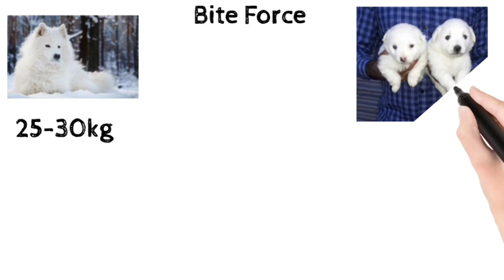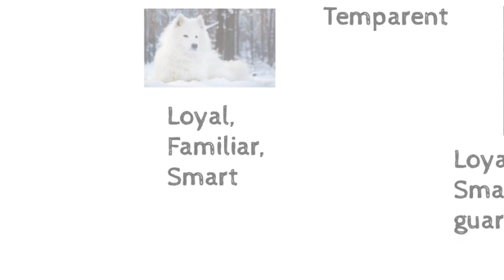german spitz vs indian spitz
german spitz vs indian spitz in hindi
Indian Spitz vs german Spitz in hindi
Indian Spitz vs german Spitz